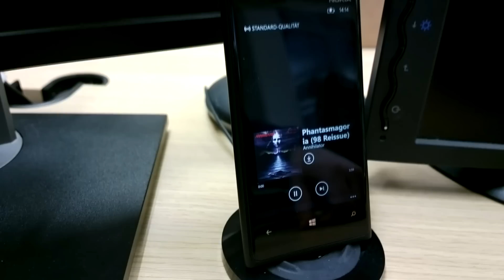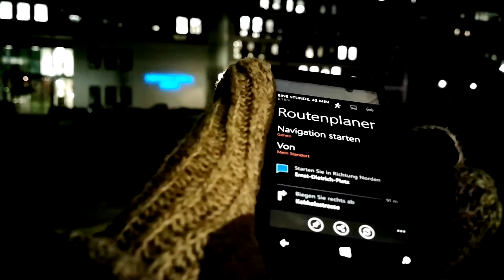Andreas SwitchPitch "Früher war alles besser..." -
German Switch Pitch Video for Nokia Lumia

Video: Nokia 808 PureView
Audio: external
Editing: Sony Vegas Pro
Camera: Andreas and David